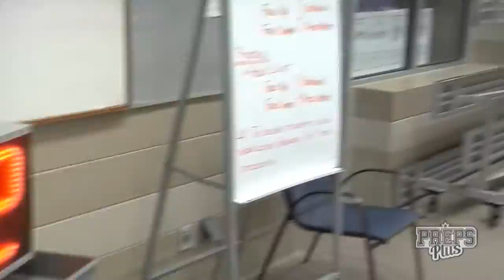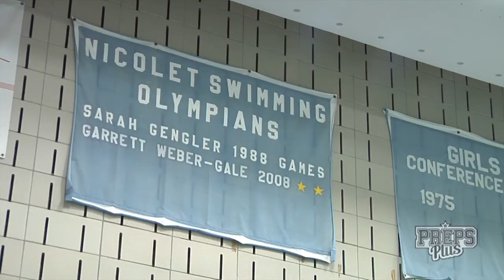Team of the week, 12/18/16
Nicolet Boys Swimming